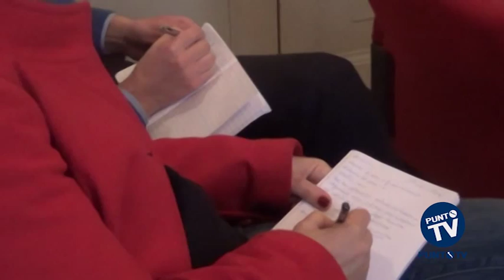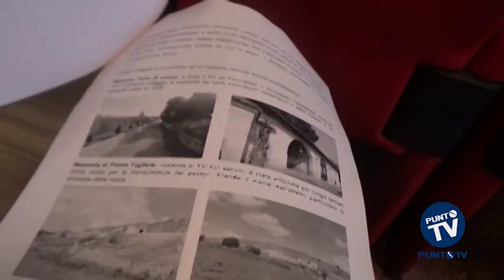Una ciclovia fra Bitonto e il Parco dell’Alta Murgia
Dal sogno alla realtà: entro un anno Bitonto avrà, grazie ad un finanziamento di 200mila euro dell’ente parco, il suo percorso ciclopedonale nel parco dell’Alta Murgia. Trenta chilometri in mountain bike, o addirittura a piedi, attraverso un paesaggio tipicamente urbano fino ad arrivare a quello rurale caratterizzato da uliveti e mandorleti toccando il bosco comunale. Proprio qui il percorso potrebbe diramarsi in ulteriori itinerari a seconda del grado di difficoltà con indicazioni precise di tempi di percorrenza, difficoltà e distanze. L’iniziativa è stata presentata dal presidente del Parco dell’Alta Murgia Cesare Veronico il quale ha apprezzato “il lavoro svolto da Michele Abbaticchio per arrivare a questo risultato, una ciclovia”.